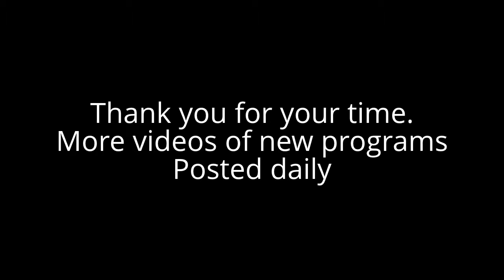My Edited Video